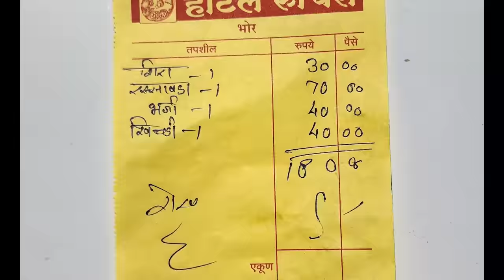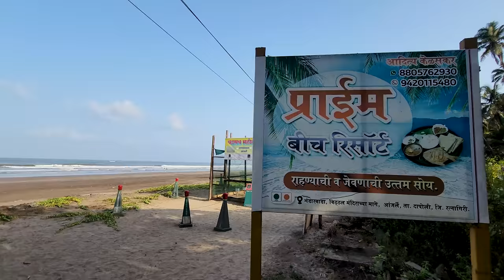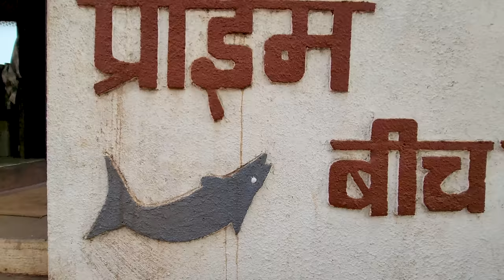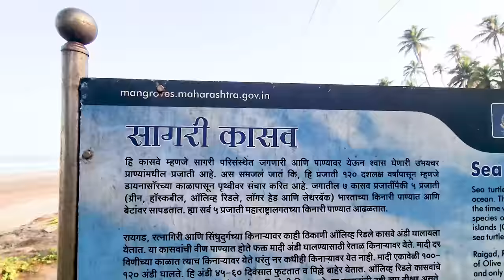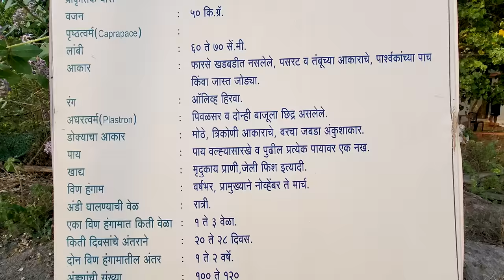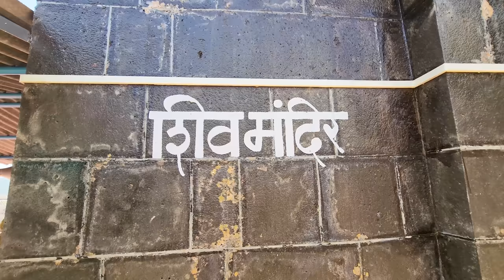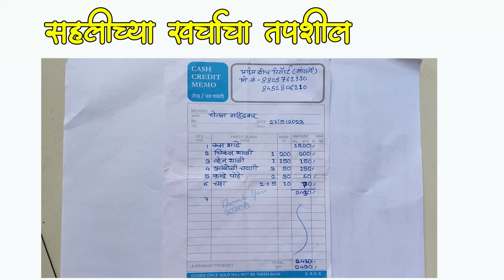कोकणातला जबरदस्त सुंदर समुद्रकिनारा 🥰 | Anjarle आंजर्ले कड्यावरचा गणपती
Anjarle | रत्नागिरीतील जबरदस्त सुंदर समुद्रकिनारा | आंजर्ले कड्यावरचा गणपती

Shubhasur Creations.
© All of the content in this video is made by the creator Chetan Mahindrakar.
Content displayed is subjected to copyright. None of the above content from these videos
should be used without prior permission.